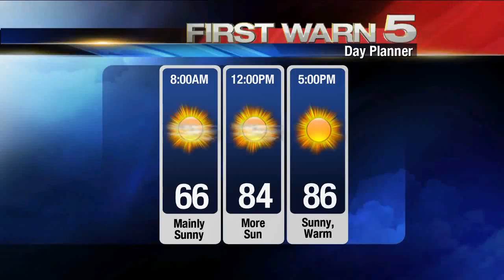KRGV CHANNEL 5 NEWS Update - October 24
Counselors Available for Students after Gun Found at School - Nearly a Ton of Marijuana Seized at Pharr International Bridge